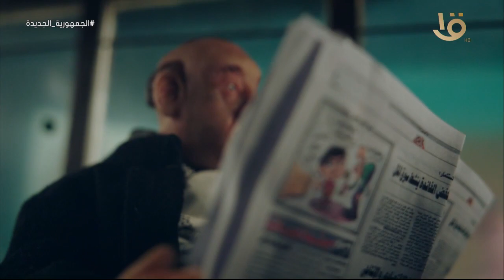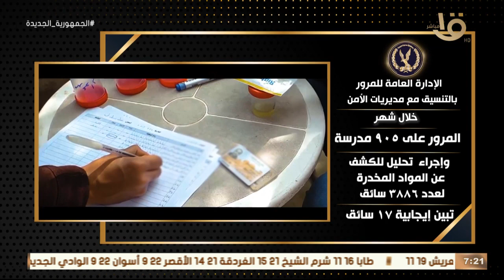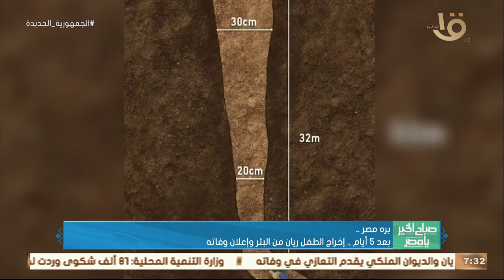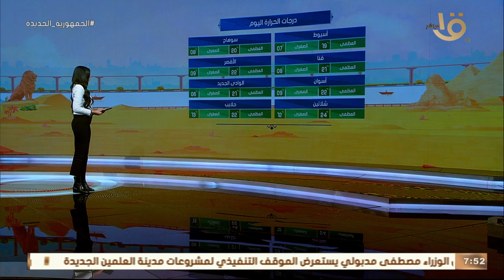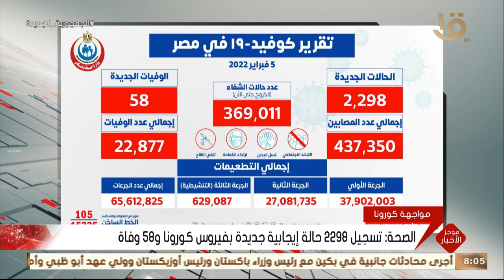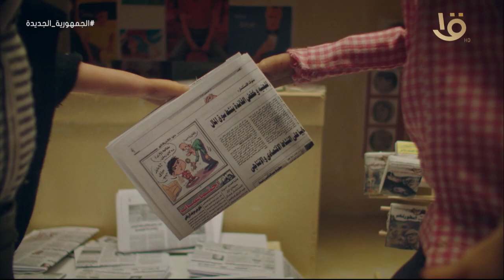صباح الخير يا مصر | انظار تتجه لمنتخب مصر في النهائي الإفريقي وكواليس اعمال المخرج علي إدريس